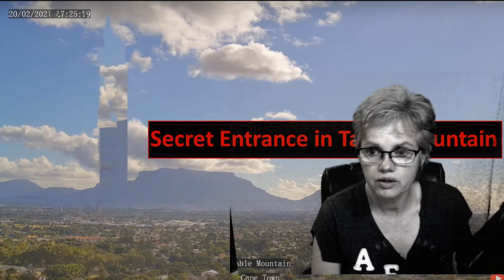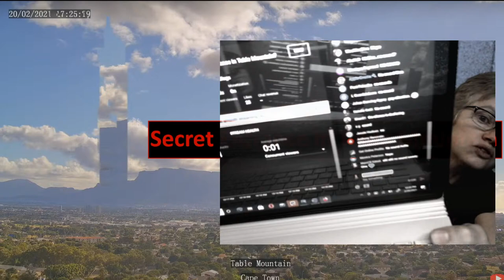Secret Entrance in Table Mountain?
Something is going on at Table Mountain in South Africa